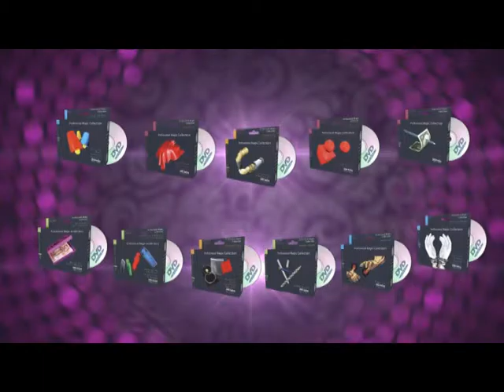TVC OID AO THUAT 30s SD HN